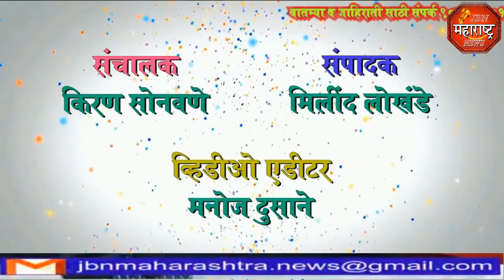jbn maharashtra news jalgaon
ना.गिरीष महाजन यांच्या नेतृत्वात भाजपा युवा मोर्चाच्या वतीने जामनेर येथे  विजय संकल्प रॅली संपन्न